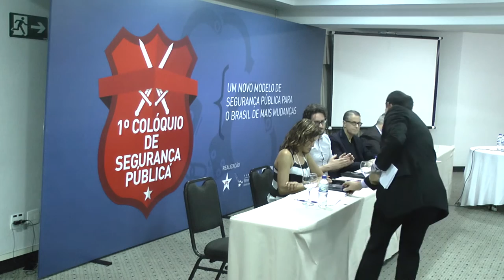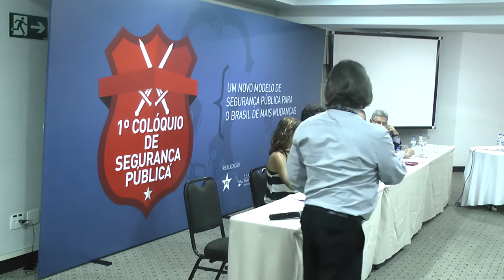1º Colóquio de Segurança Pública | Mesa 2 Tema: O modelo policial brasileiro e o Ciclo Completo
Tema: O modelo policial brasileiro e o Ciclo Completo

Conferencista: Ricardo Brisolla Balestreri - Exerceu o cargo de secretário nacional de segurança pública no Ministério da Justiça. Participou, como Consultor Independente, do Núcleo de Acompanhamento da Execução do Programa Nacional de Direitos Humanos. Presidiu a Anistia Internacional – Seção Brasileira.

Mediadores:
• Cel. PMSC Marlon Jorge Teza - Presidente da Federação Nacional de Entidades de Oficiais Militares Estaduais (FENEME)
• Reginaldo Lopes – Dep. Federal PT/MG, Coordenador da Frente Parlamentar pelas Policias de Ciclo Completo